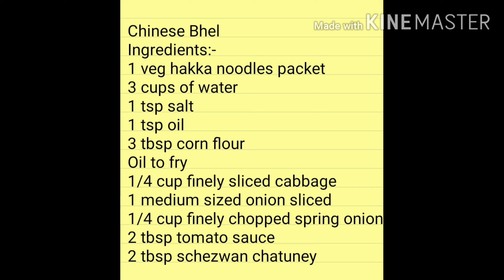Chinese Bhel ll Easy and Quick recipe || In Marathi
Hello friends,

Today I am sharing the recipe for the Chinese Bhel.

Chinese Bhel

Ingredients:-

1 veg hakka noodles packet
3 cups of water
1 tsp salt
1 tsp oil
3 tbsp corn flour
Oil to fry
1/4 cup finely sliced cabbage
1 medium sized onion sliced
1/4 cup finely chopped spring onion
2 tbsp tomato sauce
2 tbsp schezwan chatuney